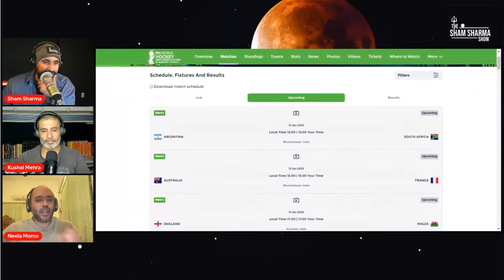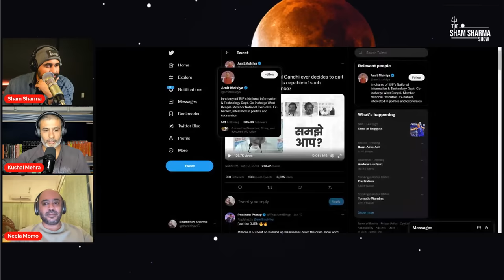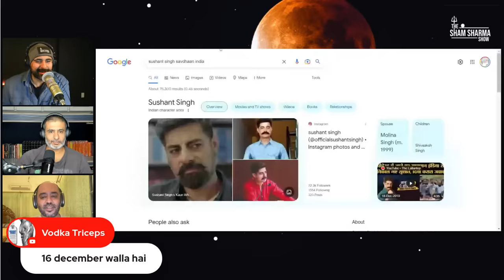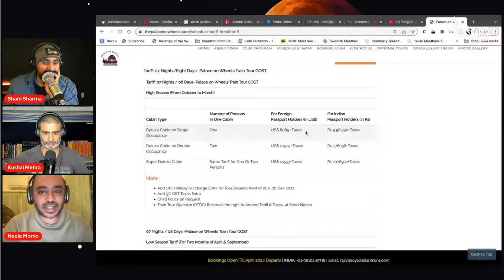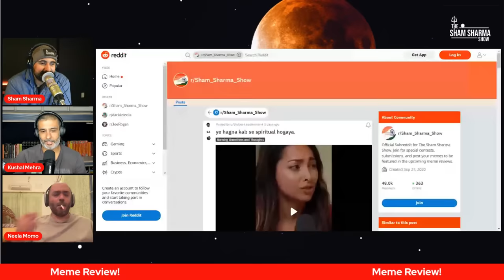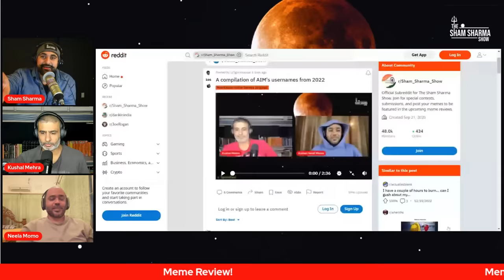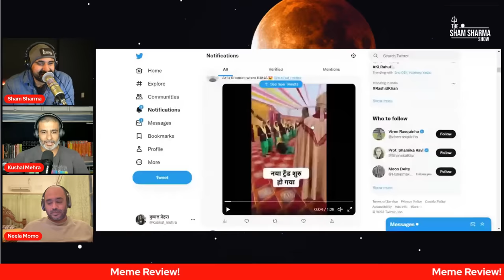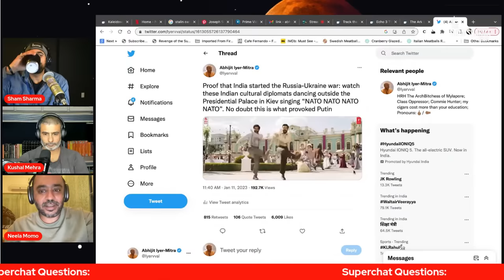Rahul gandhi: India's Greatest Philosopher | SSS Podcast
Sham, Kushal, and Abhijit discuss India's greatest philosopher, Rahul Gandhi.
They also discuss RRR and Kashmir files qualifying for the Oscar Reminder List, plus the Left Wing Indian LGBT community's hatred for Hindutva.

Plus, meme review and your questions!

Time Stamps:
TBD